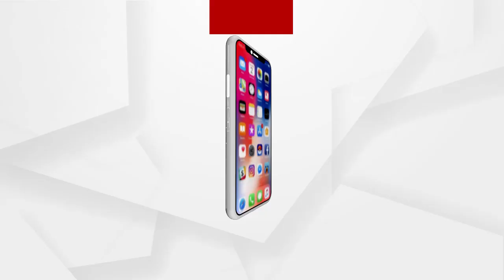ବିଜେପି ନେତା କୁଳମଣି ବରାଳ ଓ ତାଙ୍କ ସହଯୋଗୀଙ୍କ ନିର୍ମମ ହତ୍ୟାକୁ ଦୃଢ଼ ନିନ୍ଦା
ବିଜେପି ନେତା କୁଳମଣି ବରାଳ ଓ ତାଙ୍କ ସହଯୋଗୀଙ୍କ ନିର୍ମମ ହତ୍ୟାକୁ ବରିଷ୍ଠ ବିଜେପି ନେତା ତଥା ରାଷ୍ଟ୍ରୀୟ ଉପାଧ୍ୟକ୍ଷ ଶ୍ରୀଯୁକ୍ତ ବୈଜୟନ୍ତ ପଣ୍ଡା ଦୃଢ଼ ନିନ୍ଦା କରି ସମସ୍ତ ଅଭିଯୁକ୍ତଙ୍କୁ ଗିରଫ କରିବାକୁ ଦାବି କରିଛନ୍ତି ...
ଅଧିକ ଖବର ପାଇଁ ଡ଼ାଉନଲୋଡ କରନ୍ତୁ “Argus News” ଆପ୍